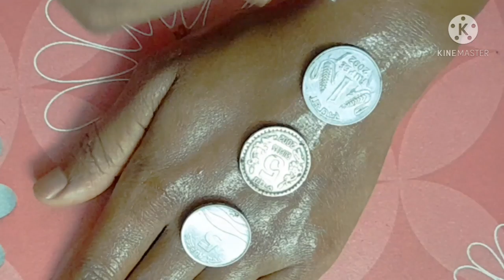सबसे आसान मेहँदी डिज़ाइन/very easy & simple mehndi design/tricky mehndi design